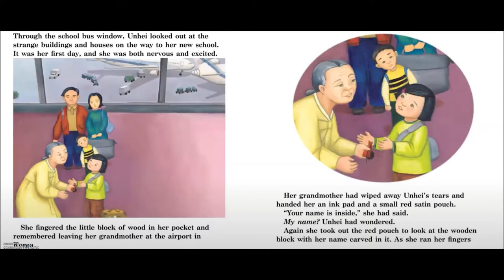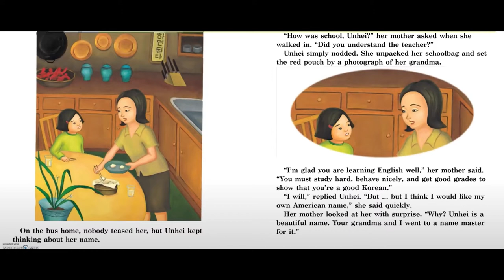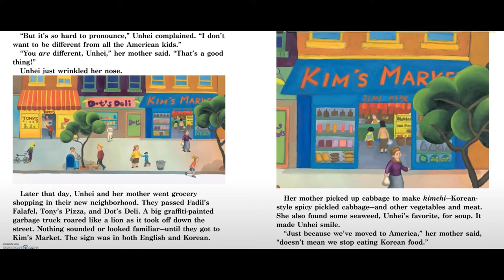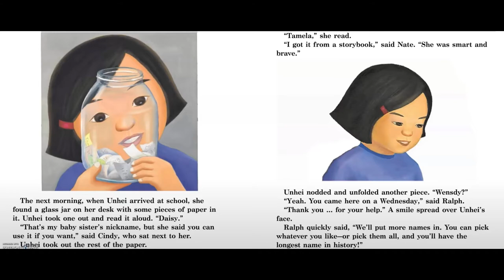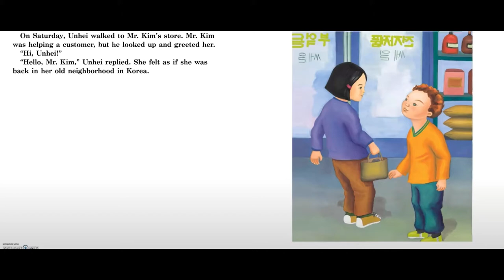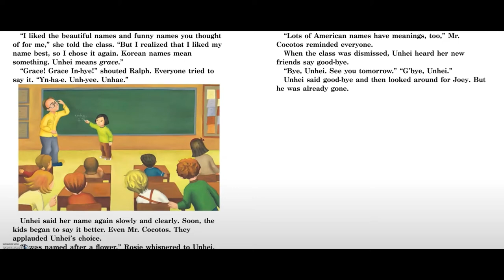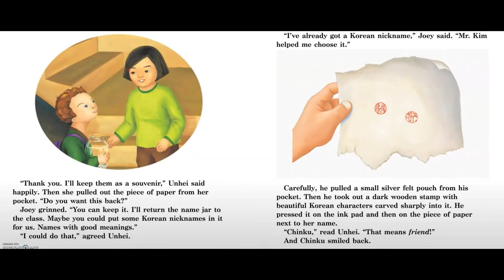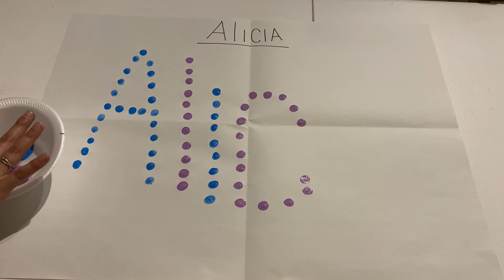Recognizing My Name!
Today's video was created by Chanelle, Alicia, and Joanne and filmed at Long Branch.

Join us by learning different activities for your littles one to start recognizing and spelling out their name. Through these activities, children can begin name recognition through sensory play that they love such as finger painting, stickers, playdough etc.Book: “The Name Jar” by Yangsook Ng